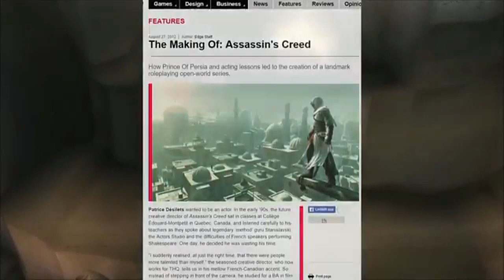GAME REVIEW - Assassin's Creed (2007)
De volgende lange game franchise die we bekijken is Assassin's Creed. Het historische aspect ervan vind ik geweldig, maar de games zelf zijn vaak te repetitief en hebben een zwak verhaal. Toch wil ik er 2023 mee vullen!

Alles begon met het originele spel uit 2007. Geen hoogvlieger. Assassins' Creed zou veel fouten maken, en als ze zich niet grondig herpakt hadden met de vervolgen had dit nooit een franchise kunnen worden. Altaïr is een saai hoofdpersonage, en de gameplay is zwak. De schurk is veruit het beste onderdeel van deze game.